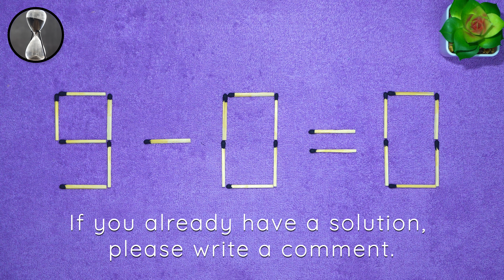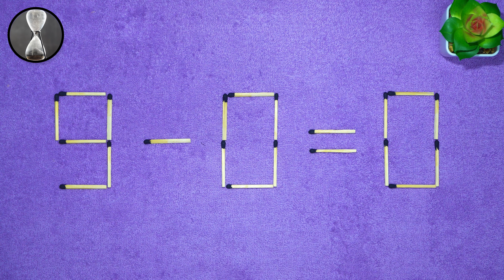Matchstick puzzle #94 | Match puzzle 9-0=0 with hint and solution.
Fix the equation 9-0=0 by moving 1 match.
Have you managed to solve the matchstick puzzle 9-0=0 or not?

00:00 Matchstick puzzle equation
00:35 Hint for the puzzle with matches
01:12 Solution to the riddle with matches